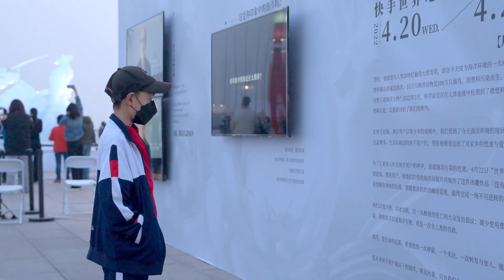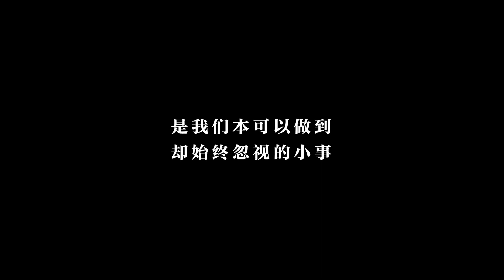15throiawards2022 Witness the death of a whale in 48 hours on Kuaishou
World Earth Day April 22, social platform Kuaishou and its users jointly created a public awareness campaign to display art installation, to witness “the death of a whale” in 48 hrs, through 2nd time media exposure, achieved 2nd time communication greatly raised the awareness of World Earth Day. [GOLD ROI Awards 2022: Brand Company Group / Marketing / BD-1001 Integrated Marketing Communication (single campaign)]